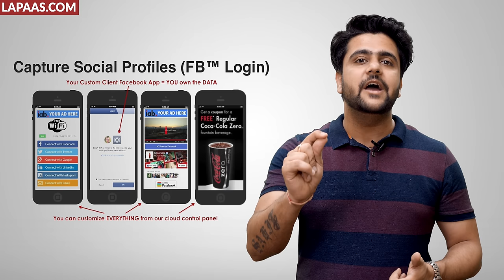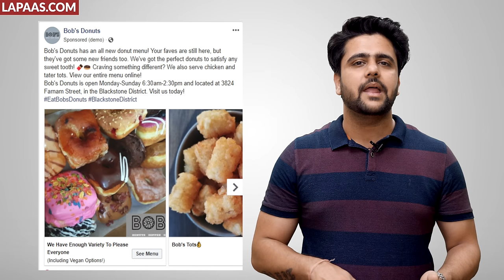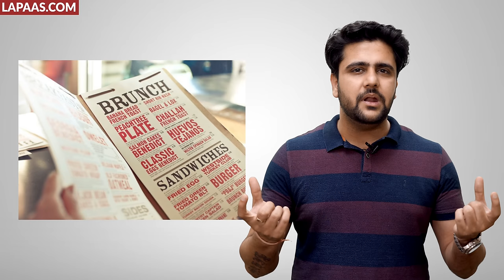Restaurants Marketing Strategy - Restaurants Owner Isse Jarur Dekhe